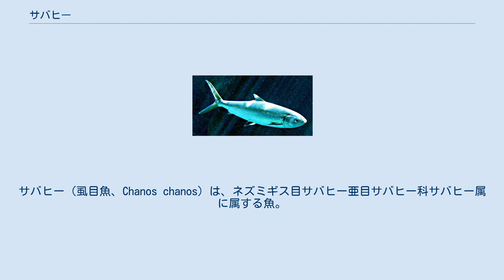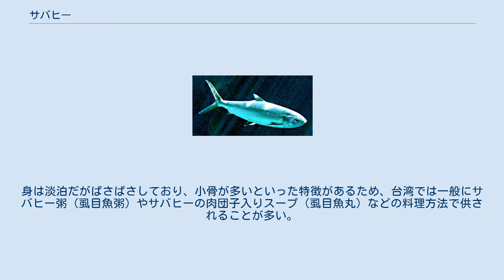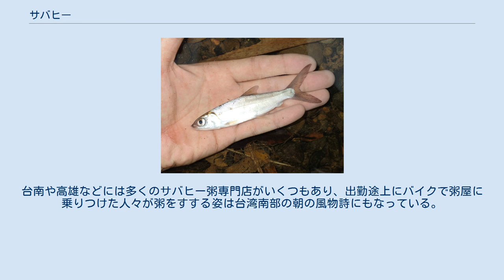サバヒー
サバヒー（虱目魚、Chanos chanos）は、ネズミギス目サバヒー亜目サバヒー科サバヒー属に属する魚。
身がミルクのように白い色をしていることから、英語ではミルクフィッシュ（Milkfish）と呼ばれている。
サバヒー科唯一の種である。
 サバヒーは主にインド洋から西太平洋の熱帯及び亜熱帯水域に広く生息している。
形態的には、ニシンやイワシの仲間に比較的近い。
成魚の体長は通常1m前後であるが、自然の状態では最大1.7mほど（寿命約20年）にまで達するものも中にはある（養殖の場合はそれよりもかなり小ぶりであり、通常30〜40cm程度で出荷している）。
ほっそりした体型で尾鰭の切れ込みが深く、両葉が細長くなっている。
藍藻、珪藻、緑藻など藻類を主なえさにしており、口が小さく歯はない。
海水魚であるが、広塩性で河川のような淡水域でも生息可能である。
このため、通常は沿岸部に生息しているが、河口部などの汽水域や、ときに河川などの淡水域に進入してくることもある。
普段は群れを作らず深いところを泳いでおり、魚網にかかることが少ないため、天然魚を目にする機会はあまりない（市場などで売られているのはそのほとんどが養殖魚）。
産卵期になると、台湾の南部海岸一帯などに稚魚の群が大挙して押し寄せてくるといった習性があることでも知られている。
 日本では、沖縄近海に迷い込んだ例が報告されている。
 群れで泳ぐサバヒーの幼魚 「サバヒー」は「虱目魚」を台湾語読みした　白話字：sat-ba̍k-hî(サッバッヒー、ここでのtとkは日本人には促音に聞こえる内破音を表す) の訛りである。
名前の由来について、足立倫行著『アジア海道紀行』（文春文庫）では、この魚の両目が脂肪性の膜で覆われているためもともとは「塞目魚（サッバッヒー）」と呼びならわしていたものが、後に同じ音である「虱目魚」の字が当てられるようになったという説が紹介されている。
なお一般には、鄭成功がこの魚をはじめて食べたときに、あまりの美味しさに泉州訛りの台湾語で「（これは）なんという魚か（啥物魚：sia-mi hi:シャミヒ）？」と質問したのを地元の人が「サバヒー？」と聞き間違えたことが名前の由来となったといった俗説も広く流布しているようである。
 台湾では大衆魚として古くから親しまれており、「国姓魚」（「国姓爺」鄭成功にちなんで。「国聖魚」と表記することもある）、「安平魚」（台南市の安平漁港周辺が有名な産地だったため）、「麻虱目」、「海草魚」などの別名でも呼ばれている。
なお、バシー海峡を挟んだ隣国のフィリピンでも、国魚と呼ばれるほどよく食べられている（「料理方法」の項を参照）。
タガログ語では「バングス」（Bangus）、インドネシア語及びマレーシア語、オランダ語(インドネシア語からの借用)では「バンデン」（Bandeng）、ハワイ語では「アワ＝アワ」（Awa-Awa）と呼ばれる。
 サバヒーは産卵期になると、台湾の南部海岸一帯などに稚魚の群が大挙して押し寄せてくるため、その稚魚を捕獲して養殖することが古くから（鄭氏台湾の時代、つまり17世紀頃から）行われてきた。
日本統治時代の20世紀初頭には養殖水産物の85%、終戦時から中華民国統治時代初期にあたる1940年代後半には養殖魚の60%近くをサバヒーが占めていたという記録も残っている。
現在でも、雲林県、嘉義県、台南県、高雄県など中部から南部にかけての県ではサバヒーの養殖が盛んに行われており、単一の魚種では世界一の養殖量とも言われている。
なお、1979年には稚魚の人工孵化にも成功し、1984年から稚魚の量産が行われている。
 養殖池を紹介したパネル 養殖方法としては、浅水式と深水式の2通りがある。
古くから行われてきたのは浅水式の養殖であり、水深30〜50cmの養殖池の中でまず小麦や米ぬかなどを用いてサバヒーの餌となる藻類を培養し、それで幼魚を育てるといった方法が取られる。
成長は比較的早く、稚魚の養殖をはじめてから5〜6箇月程で出荷可能な大きさになる。
出荷の最盛期は8月である。
なお、餌となる藻類の培養のため、かつては養殖池に直接人糞をまいたりしていたこともあった。
 浅水式養殖は、養殖方法としては比較的簡便であるが、その一方で気候の変化を受けやすく、冬季に寒波の影響を受けて水温が下がり、養殖魚が大量に死ぬことがあること、単位面積当たりの収穫量が低いことなどの難点もある。
このため、近年で...